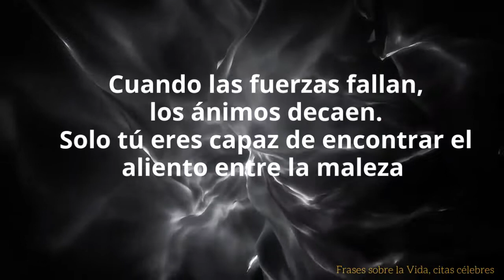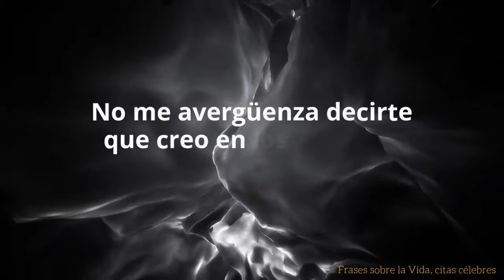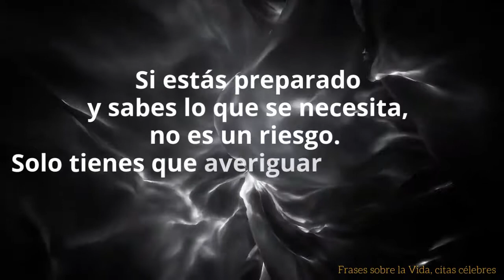Frases de vida de personajes celebres, ¡mensajes hermosos y poderosos para tí!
Frases de vida de personajes célebres, son palabras y reflexiones poderosas sobre lo que es la vida.

Recomendable verlo en el que tengas un momento para ti mismo, un momento de soledad en un bonito lugar, poner el audio y reflexiona por unos minutos sobre lo hermoso que es tu vida y de todo el poder que tienes.

Vivimos en un mundo muy acelerado y siempre es bueno pararse a pensar. Tan solo dedica cinco minutos de tu día para reflexionar de lo grande que eres como ser humano.

En este video sobre frases de vida de personajes célebre está editado con todo el respeto del mundo, gracias a estos mensajes que nos aportan personajes famosos o célebres a través de sus experiencias en la vida  dentro del mundo de la música, escritura, literatura, filosofía, ciencia, medicina, arte, política, etc...

El motivo de hacer este video de personajes célebres es aportar nuestro granito de arena en ayudarte a seguir adelante en el camino de la vida, porque solo tenemos una y es hermosa.

Por lo tanto las frases de vida si lo ves con tranquilidad y escuchando su música puedes reflexionar sobre las cosas buenas que nos estamos perdiendo debido a la zona de confort en la que estamos asentados día a día.

Y finalmente estas reflexiones de frases de vida de personajes célebres son muy motivadores y poderosas, porque verdaderamente merece la pena hacer un esfuerzo en disfrutar de este único regalo que tenemos que es la propia vida. ¡Piensalo!

Recibid un cordial saludo
Paco P. (Equipo serviflor funeral)

ENLACES QUE TE PUEDEN INTERESAR.
Si quieres conocer otros textos o temas relacionados con el mundo funerario y de la vida misma, puedes acceder a nuestro rincón funerario.

Ofrecemos  un servicio Online de floristería flores para difuntos y entendemos muy bien por todo lo que estás pasando.